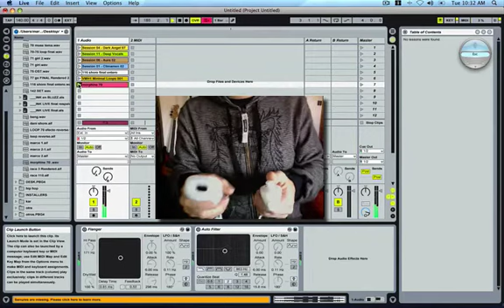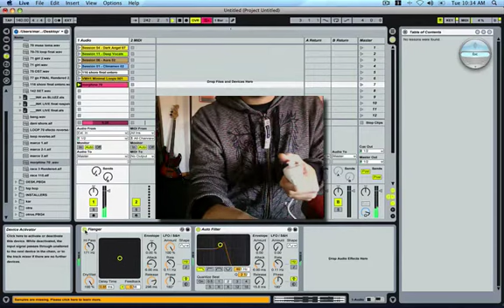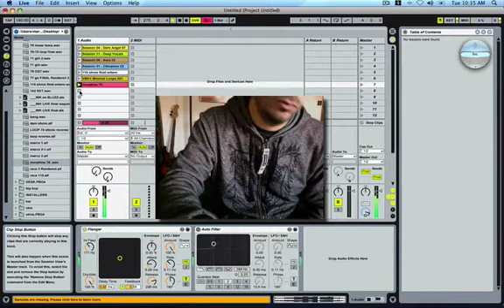MacBook Pro + Wiimote + Osculator + Ableton Live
MacBook  Pro  Wiimote  Osculator  Ableton Live INK SHORE